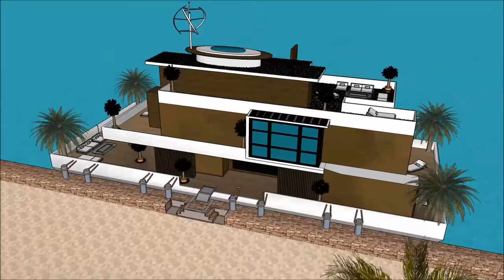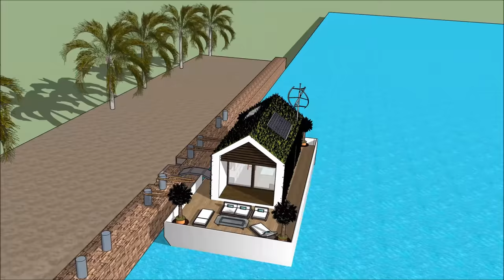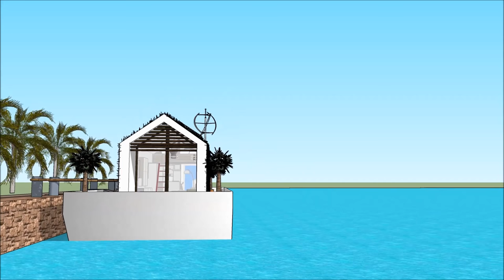ਹਾਊਸਬੋਅਟ ਫਲੋਟਿੰਗ ਹਾਊਸ ਫਲੋਟਿੰਗ ਹੋਮ ਮੈਨਸਨ ਫਲੋਟਿੰਗ ਹਾਊਸ ਇਨ ਨੀਦਰਲੈਂਡਜ਼ ਭਾਰਤ ਅਮਰੀਕਾ ਐਮਸਟੋਮਬਰਡ ਰਿਸੈਪਸ਼ਨਲ ਹ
ਹਾਊਸਬੋਅਟ ਫਲੋਟਿੰਗ ਹਾਊਸ ਫਲੋਟਿੰਗ ਹੋਮ ਮੈਨਸਨ ਫਲੋਟਿੰਗ ਹਾਊਸ ਇਨ ਨੀਦਰਲੈਂਡਜ਼ ਭਾਰਤ ਅਮਰੀਕਾ ਐਮਸਟੋਮਬਰਡ ਰਿਸੈਪਸ਼ਨਲ ਹ ਹਾਊਸਬੋਟ ਨੂੰ ਜੀਵਨ ਦੀ ਗੁਣਵੱਤਾ ਨੂੰ ਕਾਇਮ ਰੱਖਣ ਲਈ ਬਣਾਇਆ ਗਿਆ ਹੈ ਫਲੋਟਿੰਗ ਘਰ ਹਾਉਸਬੋਟ ਘਰ ਦੀ ਕਿਸ਼ਤੀ:

ਹਾਊਸਬੋਅਟ ਫਲੋਟਿੰਗ ਹਾਊਸ ਫਲੋਟਿੰਗ ਹੋਮ ਮੈਨਸਨ ਫਲੋਟਿੰਗ ਹਾਊਸ ਇਨ ਨੀਦਰਲੈਂਡਜ਼ ਭਾਰਤ ਅਮਰੀਕਾ ਐਮਸਟੋਮਬਰਡ ਰਿਸੈਪਸ਼ਨਲ ਹ ਮਹਿੰਗਾ ਯੂਜ਼ਰ ਨੂੰ ਖੜਕਾਏ House Boat ਕਿਰਾਏ 'ਲਈ ਇੱਕ ਮਹਿੰਗਾ ਖੜਕਾਏ House Boat ਤਿਆਰ ਡਿਜ਼ਾਇਨ ਵੀ ਸ਼ਾਮਿਲ ਹਨ ਫਲੋਟਿੰਗ ਘਰ ਹਾਉਸਬੋਟ

ਹਾਊਸਬੋਅਟ ਫਲੋਟਿੰਗ ਹਾਊਸ ਫਲੋਟਿੰਗ ਹੋਮ ਮੈਨਸਨ ਫਲੋਟਿੰਗ ਹਾਊਸ ਇਨ ਨੀਦਰਲੈਂਡਜ਼ ਭਾਰਤ ਅਮਰੀਕਾ ਐਮਸਟੋਮਬਰਡ ਰਿਸੈਪਸ਼ਨਲ ਹ ਇਸ ਨੂੰ ਥੱਲੇ ਤਹਿਖ਼ਾਨੇ ਪੱਧਰ ਨਾਲ ਤਿੰਨ ਦੀ ਯੋਜਨਾ ਹੈ, ਜੋ ਸਭ ਦੀ ਸਹੂਲਤ ਕਿਰਾਏਦਾਰ ਲਈ ਲੋੜ ਹੋਣੇ ਹਨ. House Boat ਖੜਕਾਏ ਵਿਲੱਖਣ ਭਿਨ ਫੀਚਰ ਨਾਲ ਇੱਕ ਵਿਲੱਖਣ ਆਧੁਨਿਕ ਸਮਕਾਲੀ ਡਿਜ਼ਾਇਨ ਹੈ. ਇਸ ਦੇ ਆਪਣੇ ਲੌਂਜ ਖੇਤਰ ਦਾ ਬੇਅੰਤ ਨਜ਼ਾਰਾ ਹੈ.